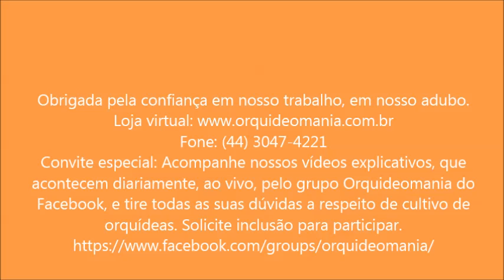Você pode salvar sua orquídea! Saiba como aqui.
Obrigada dona teresa pelo vídeo!
Convite especial: Acompanhe nossos vídeos explicativos, que acontecem diariamente, ao vivo, pelo grupo Orquideomania do Facebook, e tire todas as suas dúvidas a respeito de cultivo de orquídeas. Solicite inclusão para participar.